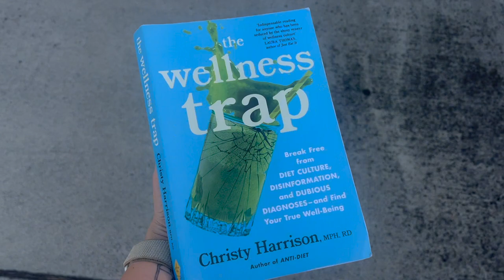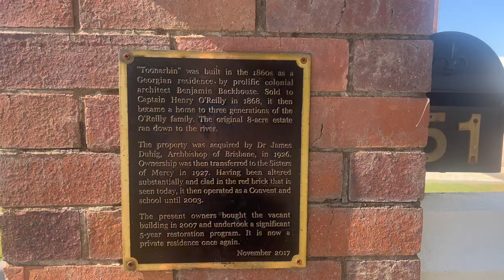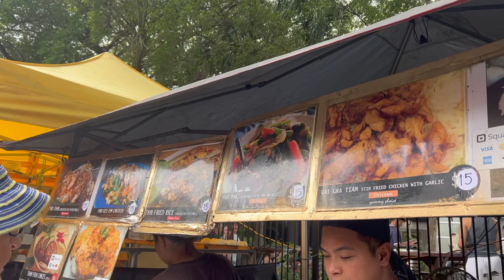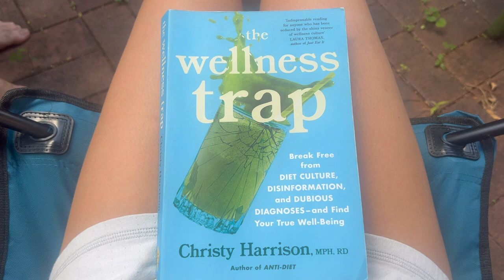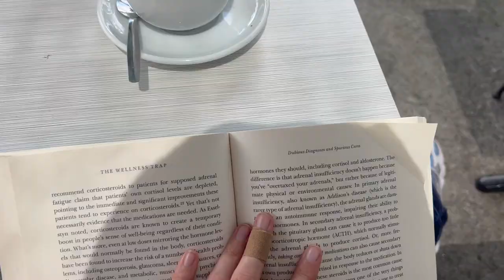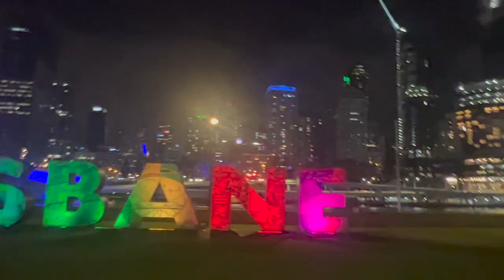Weekend in Brisbane vlog | Rockclimbing, cafe's and Howard Smith Wharves